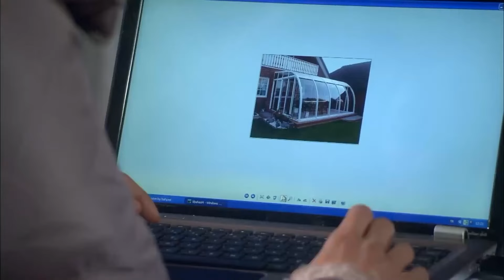ყველაფერი მხოლოდ დასაწყისია - გრძელი ვერსია - წითელი ქუდის სერია | ქართული დუბლირება | Al Yazmalım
Cast:
Asiye: Özge Özpirinçci
İlyas: Seçkin Özdemir
Cemşit: Barış Falay
Ayça: Nesrin Cavadzade
Tahir: Saygın Soysal